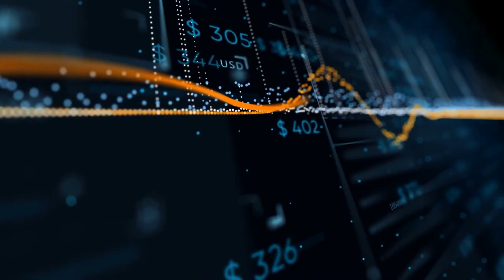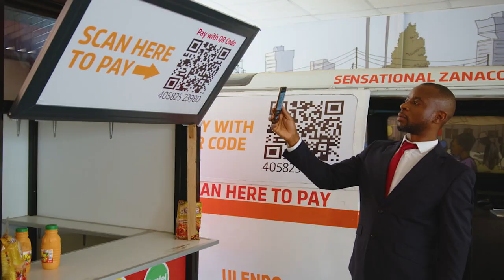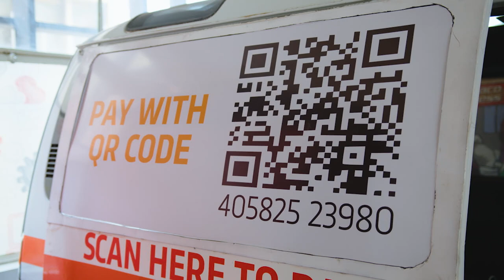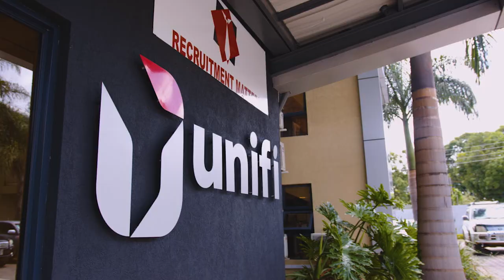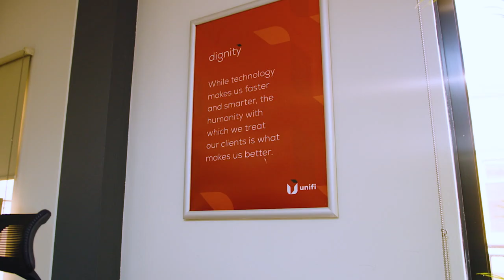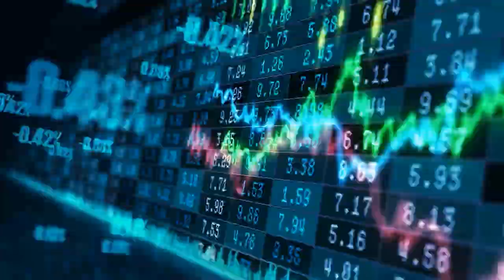Zanaco Bank: Zambia’s leading financial solution provider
In 2021 the company recorded their highest after tax profit with a 35% growth, further progressing the company’s market leadership and customer choice.

Zanaco’s growth can also be attributed to their 2021 strategic product and service delivery of steadfast customer solutions, and the developments of educational banking security initiatives, to increase their customers cyber maturity and comfortability in using the technology, while ensuring customer data protection and continued commitment to the changing needs of customers.

Zanaco’s work with emergent farmers remains one of the leading innovations in agriculture finance for the country and region. They provide banking services and products to farmers below commercial level but above the small scale category, enabling farmers the opportunity for advancement into the commercial market, this in turn benefits the country's agriculture sector and economy.